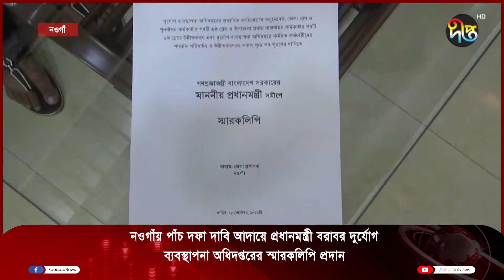নওগাঁয় পাঁচ দফা দাবি আদায়ে দুর্যোগ ব্যবস্থাপনা অধিদপ্তরে স্মারকলিপি প্রদান|| Naogaon ||Deepto News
নওগাঁয় পাঁচ দফা দাবি আদায়ে দুর্যোগ ব্যবস্থাপনা অধিদপ্তরে স্মারকলিপি প্রদান

Address:
Deepto TV
7/A/GA Tejgaon Industrial Area,